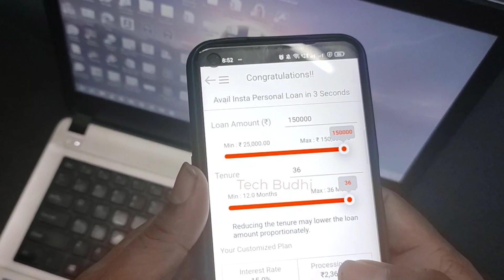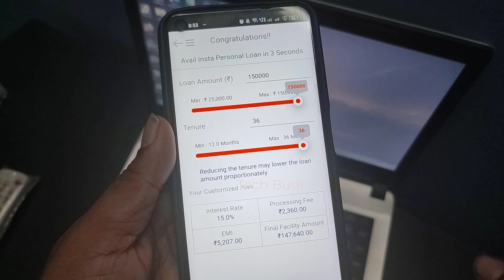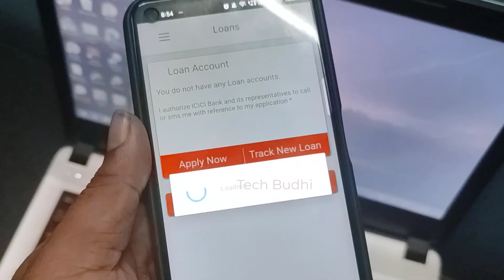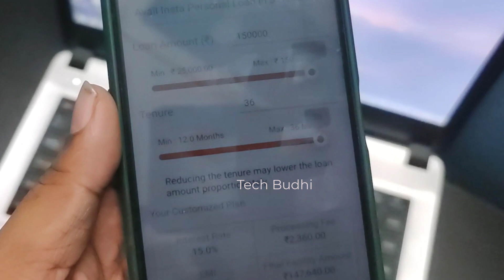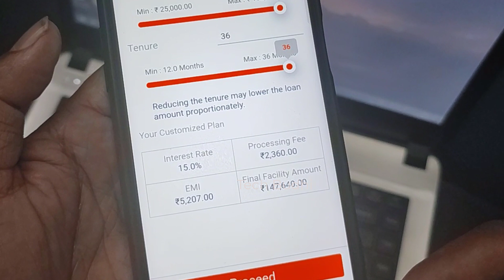इतनी जल्दी लोन How To Get Loan Fast in 2022 | Best Loan App 2022 | Instant Personal Loan Kaise Ley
How to get fast loan in hindi ya jaldi se personal loan kaise ley 2022 mein

1. Instant loan apps without documents
2. Instant loan apps without cibil
3. Instant loan apps without income proof
4. Best loan app 2022 without income proof
5. Instant loan app that give loan with documents in 2022
6. Loan with low interest in 2022
7. Personal loan kaise le
8. Personal loan without income proof
9. Personal loan interest rates
10. Personal loan kaise le online

1. Top 5 Instant Loan Apps 2022 In Hindi

Tech Budhi

Hello , I am Sandeep Dharra and you are reading about TECH BUDHI.
At TECH BUDHI we share information related personal finance like Banking information, Credit Card Reviews, Loan apps Reviews & information, Investment Schemes, Government Schemes and Mutual Funds & Stock Market

We want to make people aware about personal finance so that they can achieve their financial goals in life
*What is importance of banking in our daily life
*Best uses of Credit Cards
*In-depth Review of Instant Personal Loan Apps
*Where to invest
*Best saving schemes in India
*Best government investment plans in India
*Mutual Funds Review In details

Channel Managed By TECH BUDHI